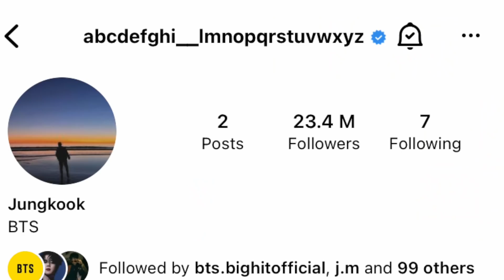Cutting and Dyeing My Hair Like Blackpink's Lisa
1 thumb up = 1 virtual hug ༼ つ◕(oo)◕༽つ❤

╰ Edit: Nicole McGuire, @nicoleeo
╰ Cut: Farina

♡ My Camera equipment *:
╰ Vlogging Camera 1
╰ Vlogging Camera 2